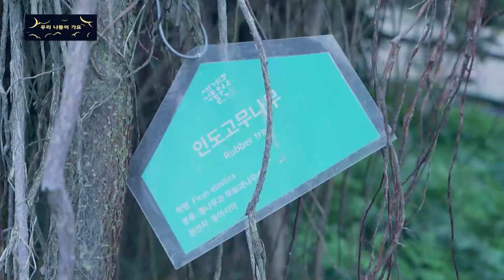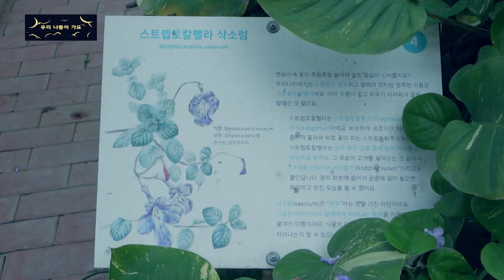【리빙tv】 우리 나들이 가요 (아산) - 세계꽃식물원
우리 나들이 가요 (아산) - 세계꽃식물원
feat. 송미영 리포터, 남기중 원장, 석글로나 현장 매니저